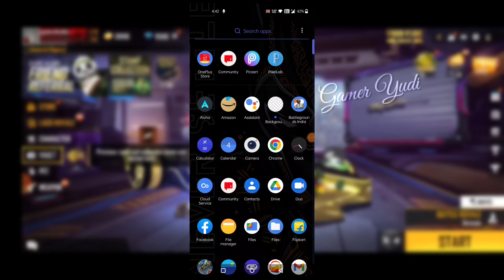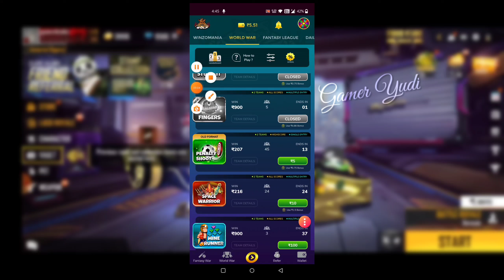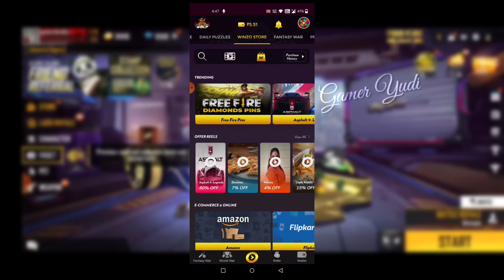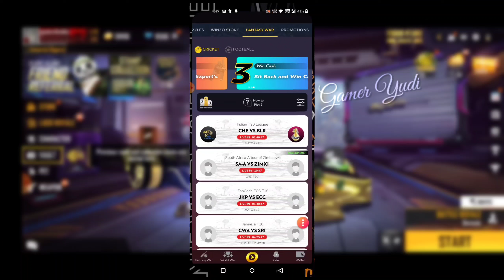Winzo App se Free Fire Max me Free me Diamond Kaise le || How to Get Free Diamond in FF Max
Winzo se free me free fire max diamonds kaise le
Winzo se free me free fire max diamond kaise lete hai
Winzo gold se free fire max diamond kaise le